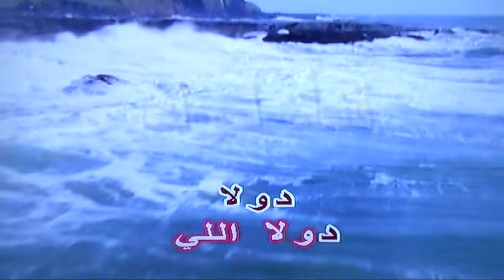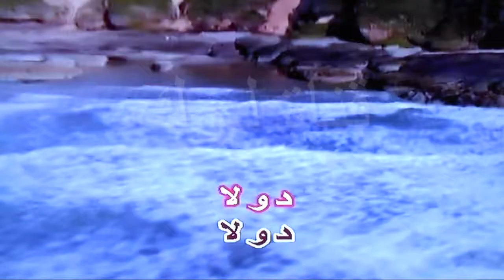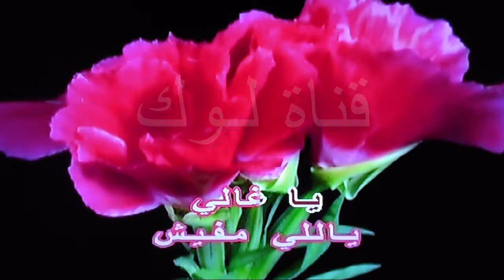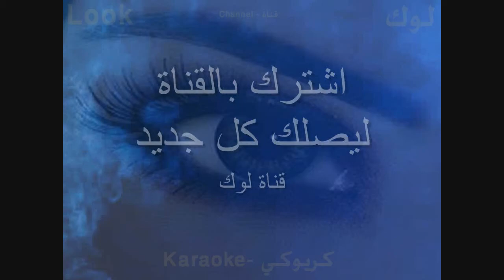هما بيطلعوا امتى - طارق شريف - كاريوكي - قناة لوك - اغاني عربية